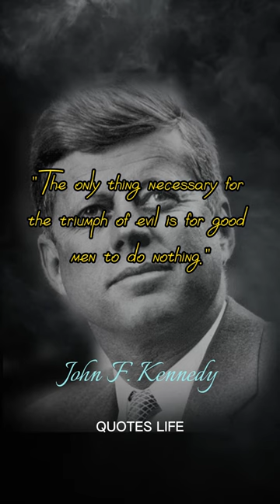Quotes John F Kennedy !! "Those who dare to fail miserably can achieve greatly."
John Fitzgerald Kennedy, known by his initials JFK, was the 35th President of the United States who served from January 1961 until his assassination in November 1963.
Birth: May 29, 1917, Brookline, Massachusetts, America
Murdered: November 22, 1963, Parkland Health, Dallas, Texas, USA
Spouse: Jacqueline Kennedy Onassis (r. 1953–1963)
Siblings: Robert F. Kennedy, Ted Kennedy, OTHERS
Children: John F. Kennedy Jr., Caroline Kennedy, Patrick Bouvier Kennedy
35th President
Parents: Joseph P. Kennedy Sr., Rose Fitzgerald Kennedy